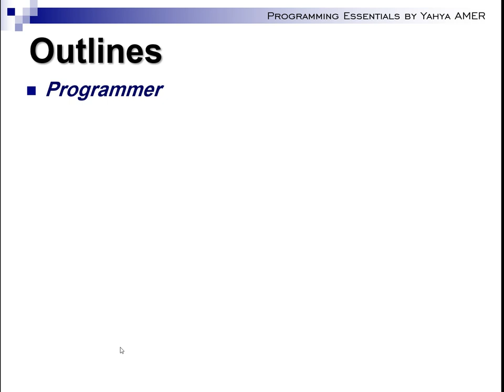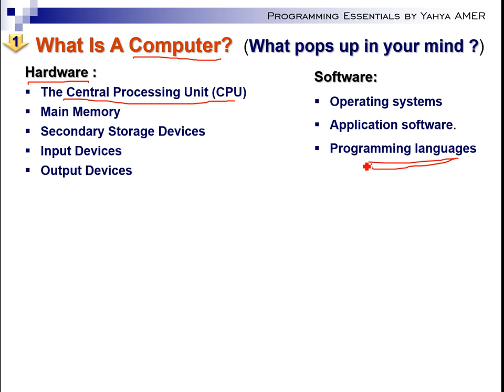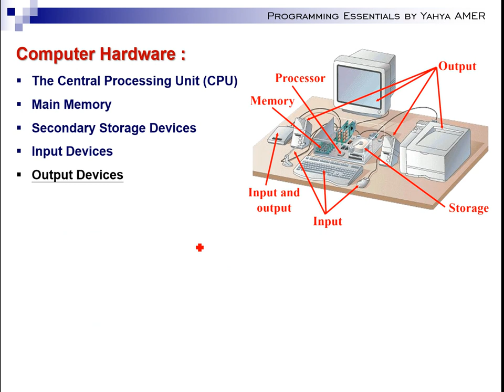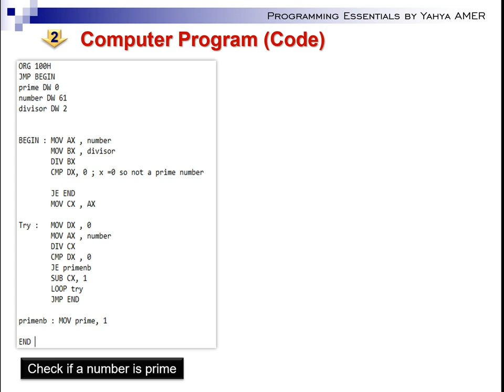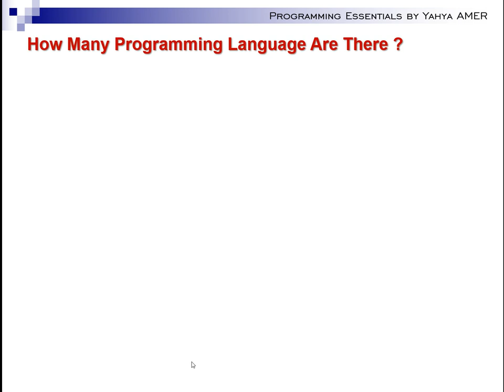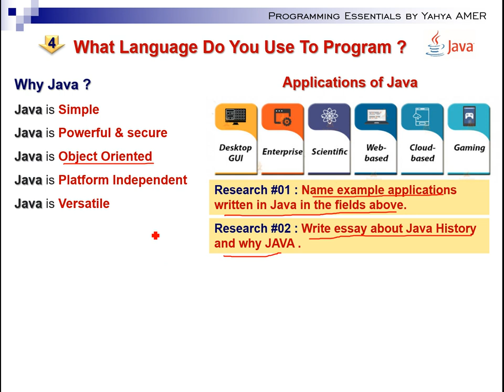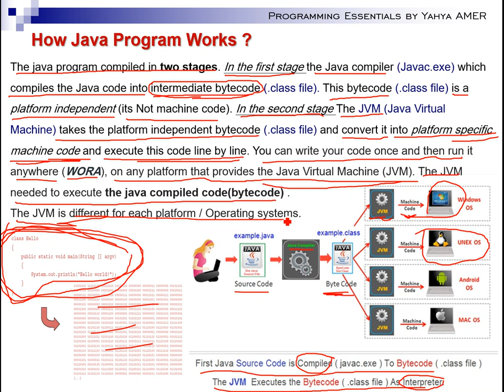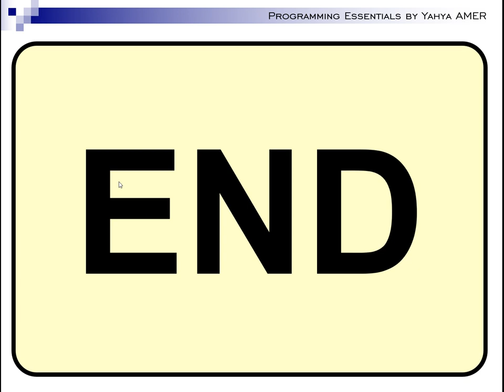Java Programming Lecture #01